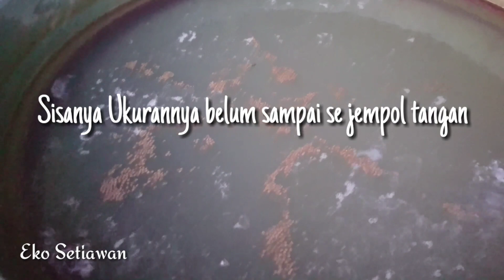Ganti Air Budidaya Ikan Lele Dalam Bak Ember 106 Ekor Umur 1bulan Part |5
Ganti Air Budidaya Ikan Lele Dalam Bak Ember 106 Ekor Umur 1 Bulan Untuk Pemula Agar Ikan Tidak Mati Jangan menggunakan air PDAM,air Hujan dan air sumur lasung. Gunakan air sungai atau air bendungan agar ikannya tidak stres